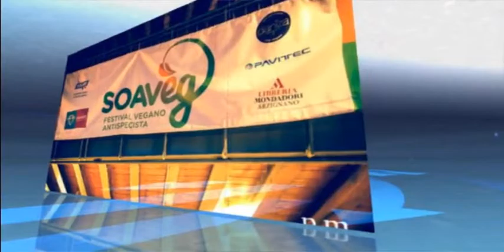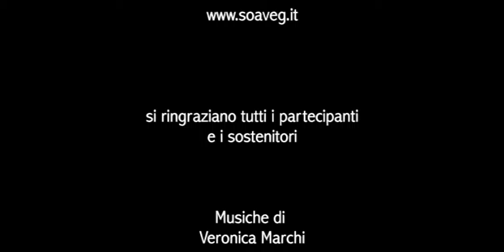SOAVEG 2015 - Franco Licori: Tutte le facce del veganismo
"Tutte le facce del Veganismo. Come e quando i nostri comportamenti hanno risvoltinegativi verso gli altri animali e l'ambiente"
Franco Licori si è formato in Medicina Biologica (Naturopatia) in Svizzera nei primi anni '90 ed opera nel mondo vegan e biologico.
Naturopata e kinesiologo, progetta, formula e realizza in proprio prodotti per il benessere della persona, degli animali e per la casa a compromessi zero e nel totale rispetto della terra e di tutti i suoi abitanti.
Ha ideato e realizzato i primi tensioattivi vegetali biologici mai testati su animali, dimostrando che produrre detersivi e detergenti vegan e bio è possibile.